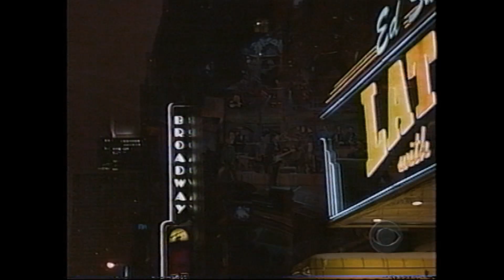Pete Townshend & Eddie Vedder - Heart To Hang On To (Late Night with David Letterman, 7/29/1999)